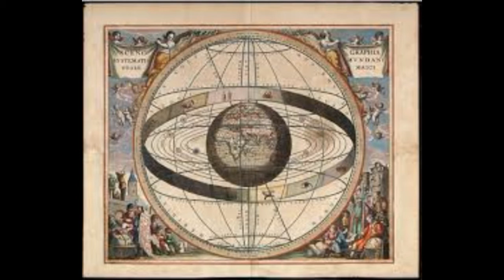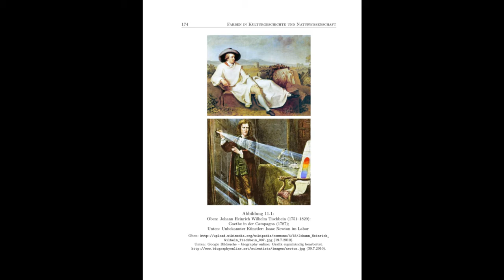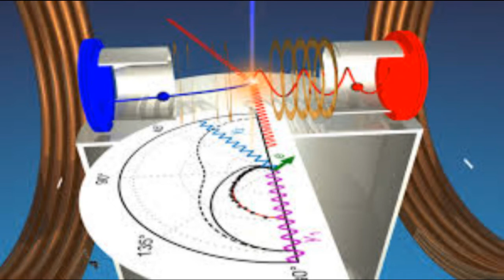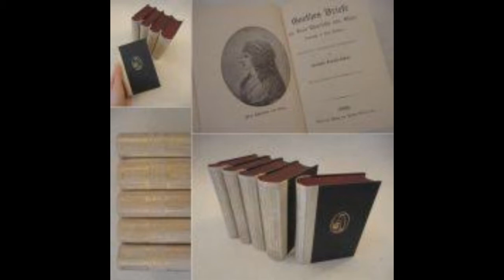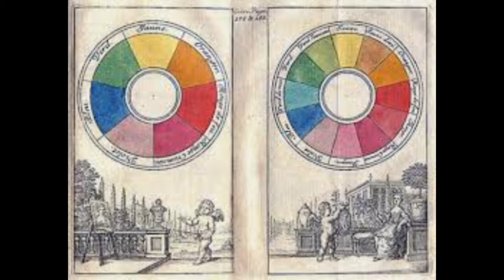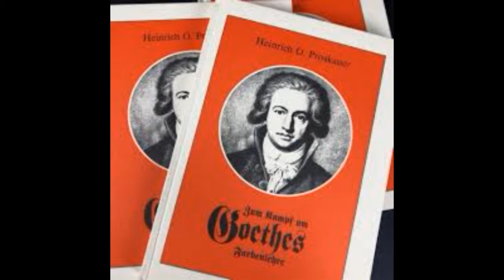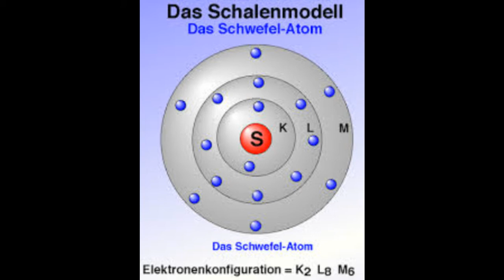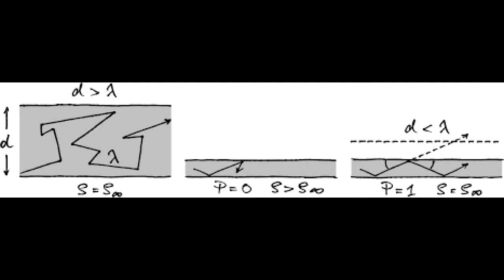Rudolf. Steiner - Goethes Schriften 17.Goethe gegen den Atomismus - . GA 1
Der Atomismus erkennt nicht die Zusammenhänge der Welt